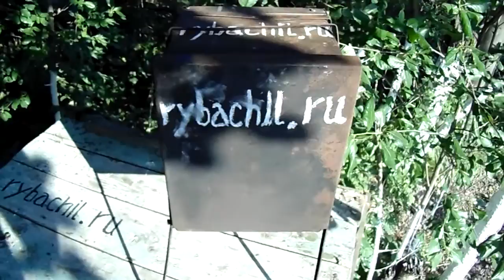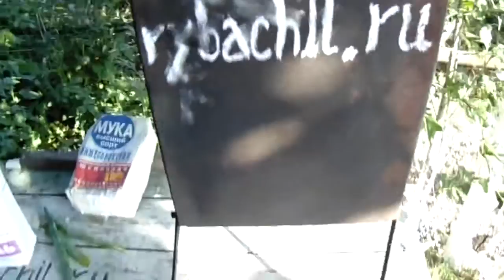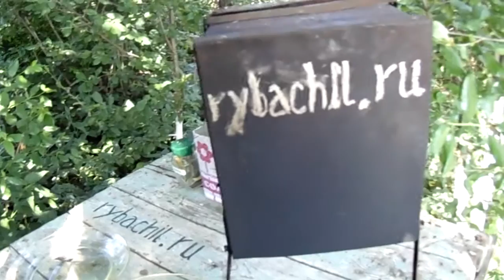Копчение рыбы в коптильне,видео rybachil.ru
Копчение рыбы в коптильне для походных условиях.